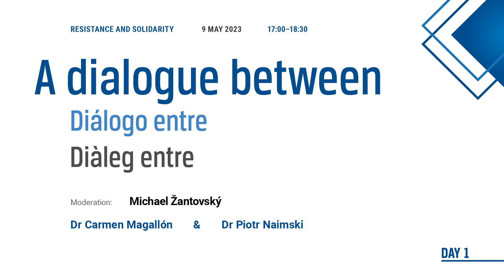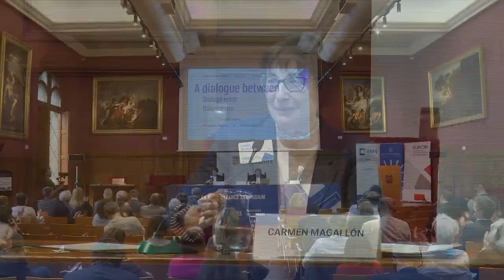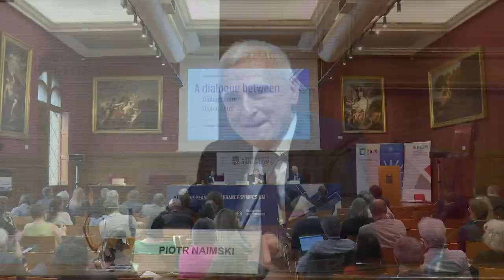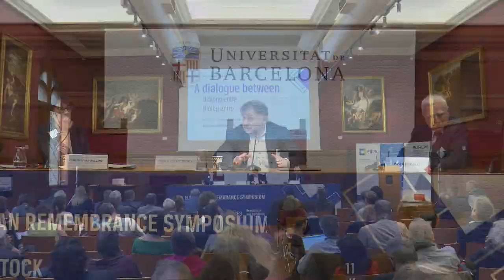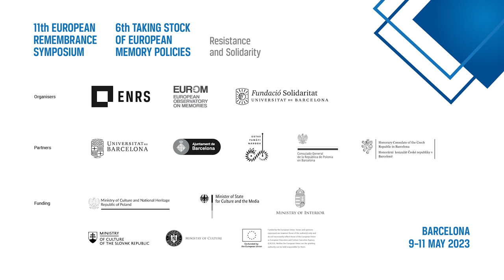11º Simposio ENRS | 6º Taking Stock EUROM. DIÁLOGO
Con la participación de Dra. Carmen Magallón (directora de la Fundación SIP [Seminario de Investigación para la Paz], Zaragoza) y del Dr. Piotr Naimski (exmiembro de la oposición y uno de los creadores del Comité de Defensa de los Trabajadores de Polonia)

Moderación: Michael Žantovský (director de la Biblioteca Václav Havel, Praga)